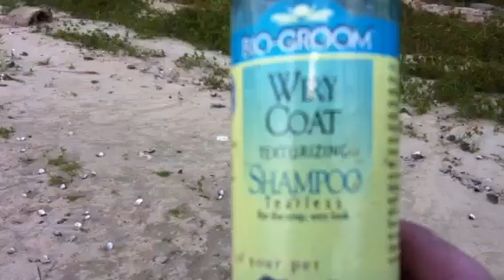Daisy at Lake Fork 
We took a day of layover to visit my Grandparents and boyhood home on Lake Fork in east Texas.  The lake is very low from the drought.   I gave daisy a lake bath.